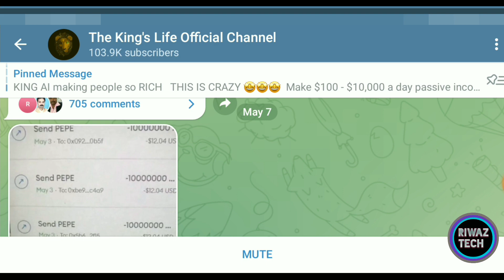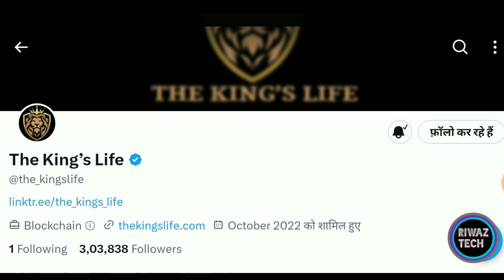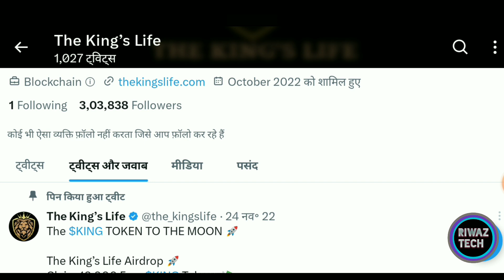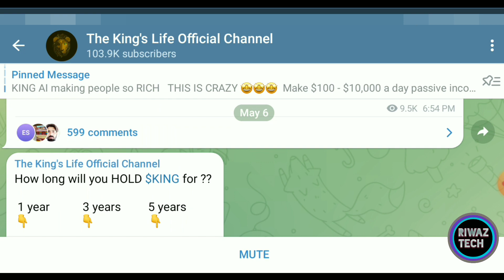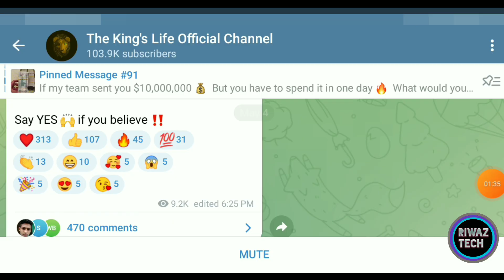🔥King Token Latest update | Pepe coin airdrop | The king's life token new update today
pepe coin new airdrop
pepe token
pepe airdrop
pepe meme coin
king token signup kaise kare
king token listing coinmarket cap
King Token Listing Update
king token Listing Binance exchange
The king life token listing
King Token Listing Price
king token withdraw kaise kare
king token withdrawal
the king token withdrawal
King token withdrawal process
how to withdrawal king token
king token withdrawal in trust wallet
wazirx exchange withdrawal bnb coin
king token important update
king token new update
king token scam
king ai app
king token app
king ai app download
king ai app install
king ai app link
king ai app download process
king ai update
king coin latest information
king token
The king token
king token airdrop withdrawal
the king life token airdrop withdrawal
king token ko withdrawal kaise kare
how to add king token in trust wallet
king token contract address
king token profile
king token withdrawal fees
king token withdrawal fees Bnb coin
King coin
King token price
king token listing
King coin airdrop
The king life airdrop
New crypto airdrop
king airdrop
new crypto airdrop offer
today new crypto airdrop
free crypto coins
King token registration bonus
King token joining bonus
king coin registration kaise kare
king token airdrop kaise join kare